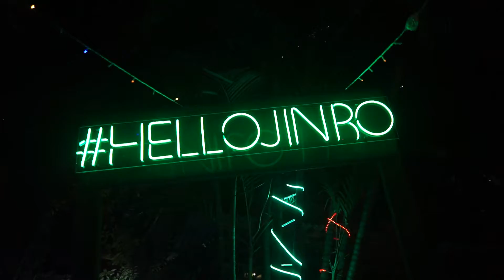Ternyata Begini kalo GOFAR HILMAN , LAWLESS dan para artis party soju Jinro...!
cek next video

gofar hilman
begini artis minum soju
artis pesta minum
lawless
fix production
cara minum soju
pesta soju
party soju